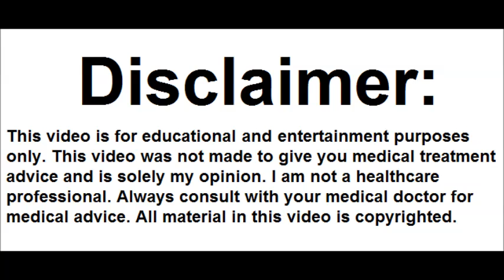12 Things that Make Hives Worse | Cholinergic Urticaria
This video talks about 12 things that can make hives worse especially in circumstances such as cholinergic urticaria.